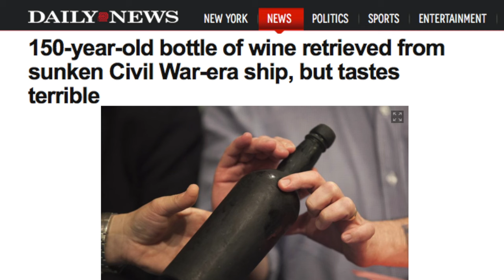150-Year-Old Wine from Shipwreck Uncorked, Tastes Disgusting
You know how wine is supposed to taste better with age? That turns out not to be the case with a 150-year-old bottle of wine pulled from a Civil War-era shipwreck, which looks like dirty seawater and apparently tastes even worse.  Jen Markham (@jenmarkham) has the story.